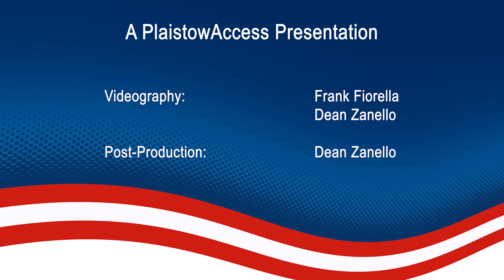Memorial Day 05/2023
Plaistow, NH Memorial Day Events
Parade and Ceremony